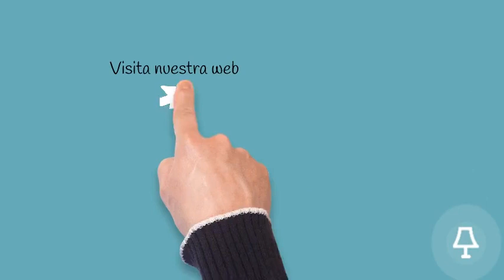como hacer una pantalla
como hacer una pantalla de lampara,
diferentes técnicas para la fabricación a nivel profesional